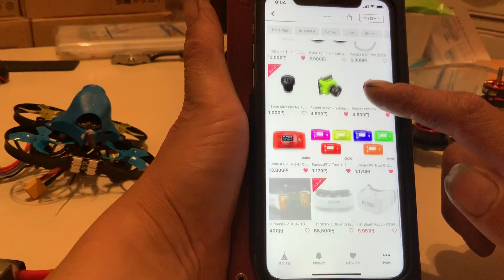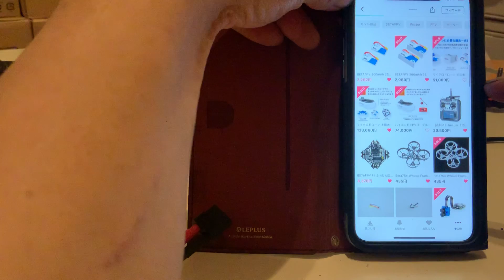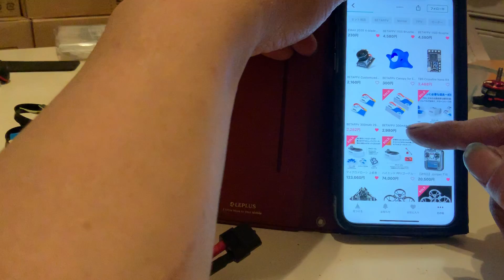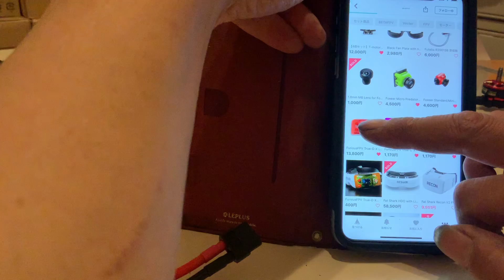初心者でも分かるドローンの始め方正しいドローンの選び方。必見！さあドローンを始めてみよう‼︎part2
モニターゴーグル簡単に説明